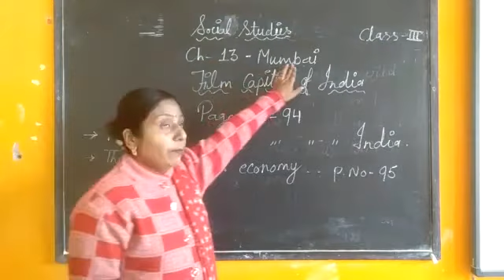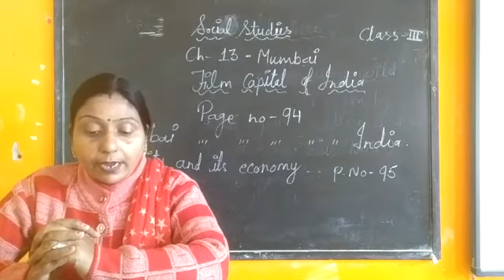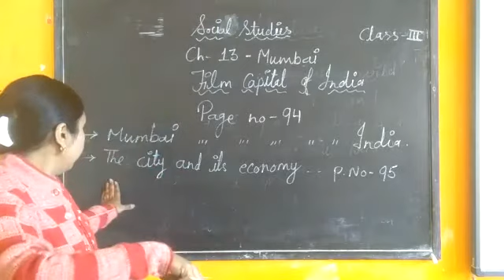Class.3. Ch.13. Mumbai,Film capital of lndia.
Mrs. Meenu Ruhela